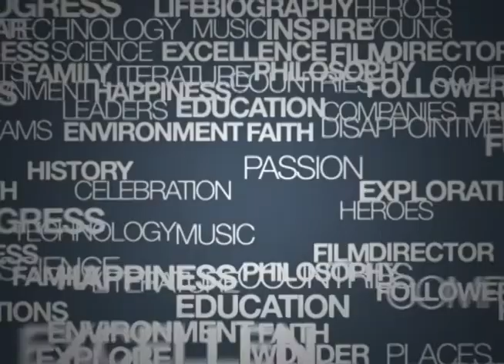Solar News Channel Presents: STORIES